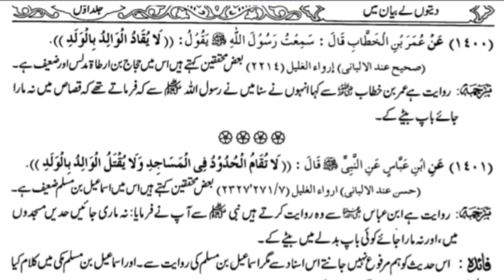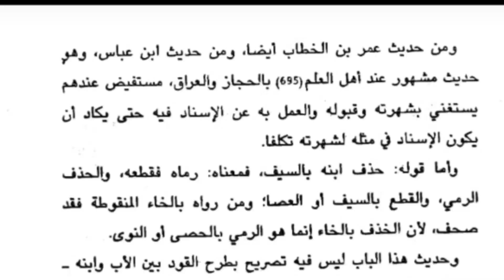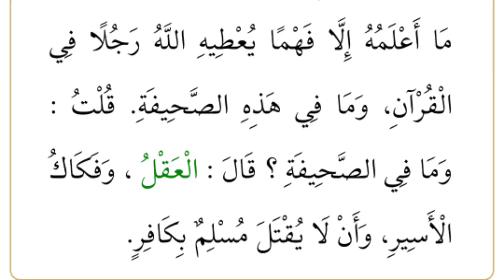Fiqh Hanafi /Shafee/Hanbli & Sahih Bukhari Qur'an Ke khilaf?? Reply to Eng Ali Mirza BY Mufti Rashid